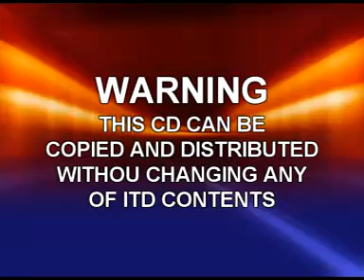Deen Ko Khaeim Karo by Shk Meraj Rabbani 2 / 2